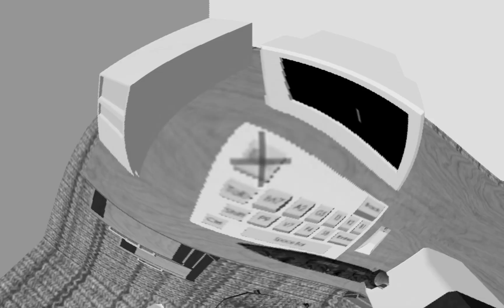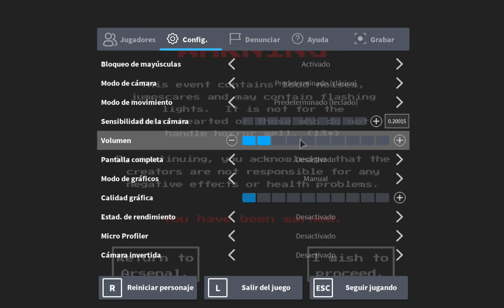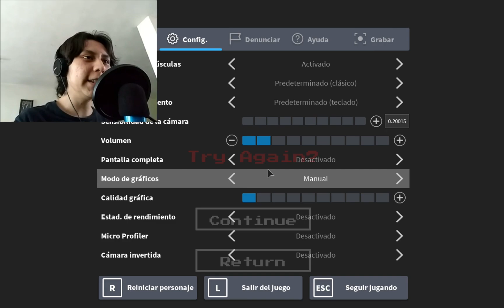FIVE NIGHTS AT FREDDY'S EN ROBLOX!! 😱 *Con mi cara* | JEDAR